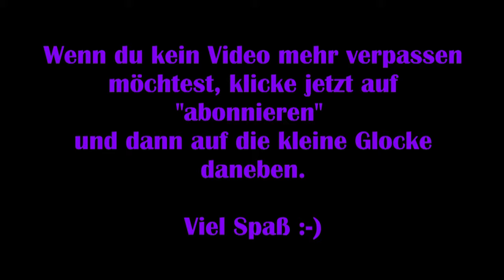Dead by Daylight #49 – Alle zur Falltür, bittel! [Lets Play]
Gemeinsam mit MissRainbow versuchen wir zu viert, 5 Generatoren wieder instant zu setzen, um so dem Mörder zu entkommen, der es auf uns abgesehen hat.

Viel Spaß :-)

Technische Details:
Aufnahmetool: GeForce Experience
Bearbeitungsprogramm: VideoPad Video Editor
Mikrofon: Auna MIC-900B USB Kondensator Mikrofon für Studio-Aufnahmen

Release: 14. Juni.2016
Entwickler: Behaviour Interactive
Publisher: Behaviour Interactive
Genre: Action, Horror
Entwickelt für: PC
FSK: 18